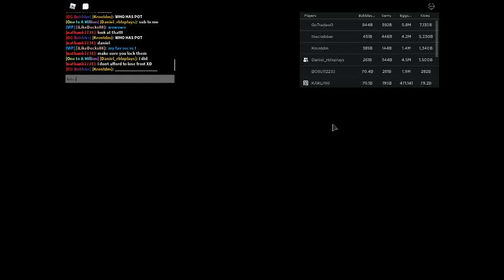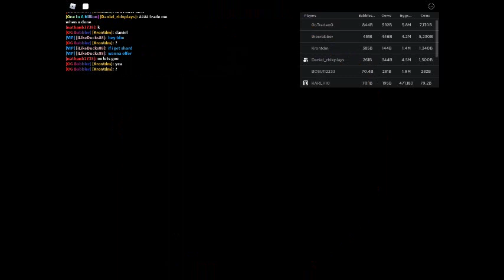borrowing pot of pee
ew pee